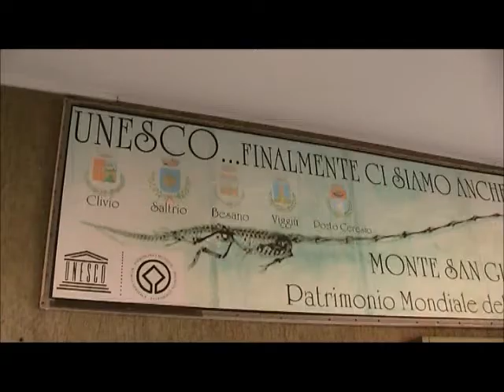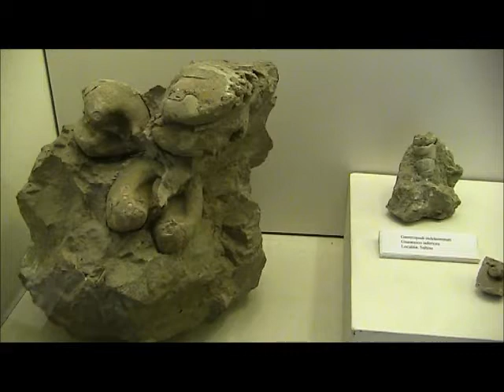Besano e il Museo Civico dei Fossili (VA) - Patrimonio Unesco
Besano fa parte del complesso del Monte San Giorgio, dichiarato dall'Unesco Patrimonio dell'Umanità, per la ricchezza di reperti paleontologici risalenti soprattutto al Triassico Medio.
Un ringraziamento particolare va a Diego Sala per l'autorizzazione delle riprese
all'interno del museo.

The country of Besano with the Civic Museum of Fossils is part of the Unesco World Heritage Site for its rich paleontological property exspecially from the Middle Triassic.
A special thanks to Diego Sala for the authorization of filming inside the museum.

...Enjoy Insubria with us...!